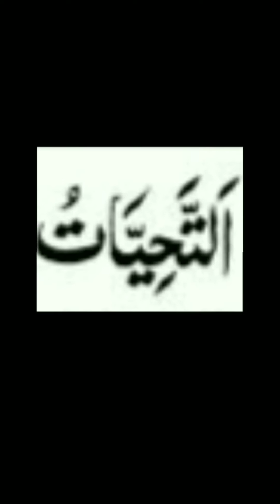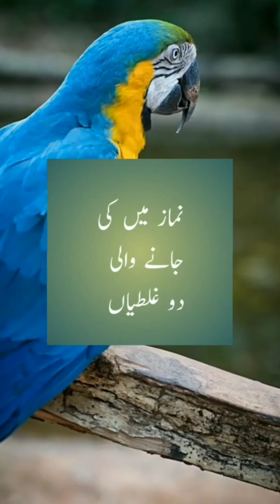namaz myn ghaltian mistakes in namaz, prayer sallah urdu Hindi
mistakes in namaz prayer sallah presented by Islamic encyclopedia 99 in Urdu Hindi ￼

Search modes

Images

Videos

News

Books

Finance

Search tools

Ads

mymasjid.ca

Beginner's Guide to Salah - How to Perform Salah (Prayer)

This free guide can show you basic teachings of how to pray salah, the 2nd pillar of Islam. Read our beginner's guide to learn more...

OnePath Network

Most common mistakes in the Prayer - OnePath Network

Explore OnePath Network's Islamic Lectures, Videos, and Information.

wikiislam.net

Scientific Errors In The Quran - The Seven Earths And Heavens

A Common Criticism Of The Quran Is That It Contains Many Scientific And Historical Errors. Explanations Rely On Metaphor, Alternative...

Salah and Taharah - AlKauthar Online

Online course that covers all aspects of purification and prayer. Salah - the most...

Search Results

Web results

islamqa.info

Mistakes in the prayer - Islam Question & Answer

If the mistake occurs in al-Faatihah, then it must be corrected, because al-Faatihah is a pillar or essential part of the prayer, without which the prayer is ...

What do you do if you make a mistake in namaz?

4:29

9:13

If you added something to the prayer. Which is not part of it. Or you are confused but inclinedMore

YouTube · app

What To Do When I Make A Mistake In Prayer (Salat)

More results

What makes a prayer invalid in Islam?

Things Which Invalidate The Prayer (Mubdilatu-Salaat)

Speaking or talking in the course of the prayer. Laughing in the course of the prayer. Eating while praying, even though what is eaten maybe as small as a piece of dates. Drinking while praying, even though what is drank maybe as small as taking only a mouthful.

Invalidating & Disliked acts in Salah - LEARN ISLAM

More results

What are the 7 conditions of Salah?

The conditions of the validity of prayer are nine in all: 1- Being Muslim, 2- Being of sound mind, 3- Discernment, 4- Being free of ritual impurity, 5- Removal of tangible impurity, 6- Covering the 'awrah, 7- The time for that prayer should have begun, 8- Facing the qiblah and 9- Forming the right intention.

Conditions of the Validity of Prayer - Islam Question & Answer

More results

Can offer Salah by sitting or lying?

Islam allows flexibility in the positions of prayer during illness. As Prophet Muhammad (Peace Be Upon Him) said, “Pray while standing and if you can't, pray while sitting and if you cannot do even that, then pray lying on your side”.29-May-2018

Physical benefits of (Salah) prayer - Strengthen the faith & fitness

More results

What Quran says about mistakes?

Indeed, Allah reveals in numerous verses that, with the exception of “ascribing equals to Him,” He will forgive mistakes of which believers genuinely repent. Human beings are prone to error as part of their natures; they may think inaccurately on many matters at any time.13-Feb-2015

Allah Almighty encourages believers to forgive, overlook - Arab News

More results

How do you apologize for a mistake in Islam?

ʾanā ʾāsef. أنا آسف. I'm sorry.

Common Ways to Say Sorry in Arabic - ArabicPod101

More results

What can spoil salat?

Some of them are as follows:

Talking,

Laughing so loudly that you hear your own laugh,

Omitting a fard (obligatory) element of salat [e.g., going down for sajda without performing ruku'],

Crying loudly due to worldly affairs or due to pain or grief,

More items...

Things That Nullify Salat - My Religion Islam

More results

Does smiling break wudu?

Ibn al-Mundhir said: The scholars are unanimously agreed that laughing outside of prayer does not invalidate wudoo' and does not require one to do wudoo' again.

Laughing does not invalidate wudoo' - Islam Question & Answer

More results

Can you pray silently Islam?

What 2 common problems do you encounter while praying?

What are the 3 requirements for prayer?

Can you wear socks during salah?

Does namaz reduce weight?

Can you pray in your thoughts?

Can I pray namaz on bed?

Does Allah forgive forgetfulness?

How many errors are in the Quran?

Is there sarcasm in the Quran?

Does Allah forgive easily?

How can I say sorry to Allah?

What is Zina according to Islam?

Can I use perfume for Salah?

Can we pray in impure clothes?

What makes invalid wudu?

Does crying affect wudu?

Is my wudu broken if I burp?

Does removing socks break wudu?

Feedback

Web results

Masjid ar-Rahmah

Chapter 7 -